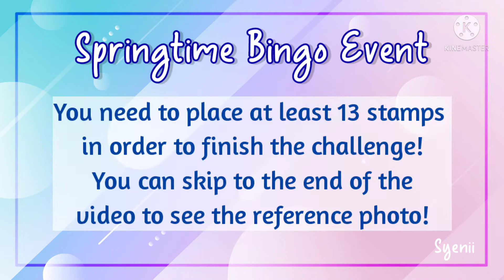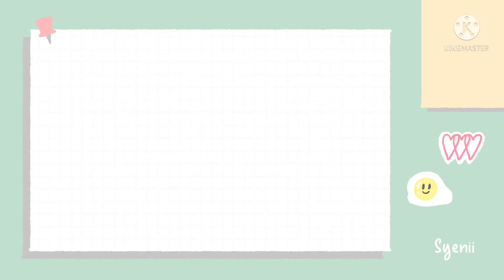[ Cookie Run Kingdom ] FIND THE CLOVER Guide! Springtime Bingo Event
Hello ~~ This is Syenii (previously known as SHeeP)!

This is a guide to those who don't know how to "find the clover" in the new bingo challenge in Cookie Run Kingdom! I hope this helps a bit ♥

It really help keep me going 🥺❤️ Thank you for supporting.